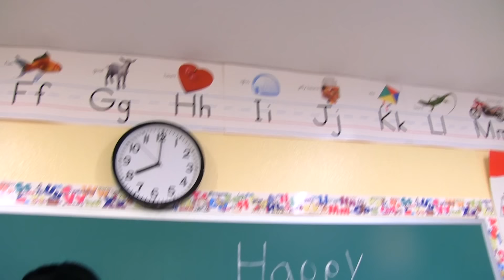SML Movie: Cody's Green Problem!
Cody keeps getting pinched!